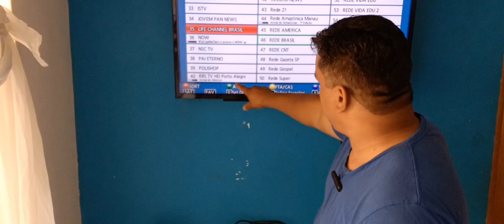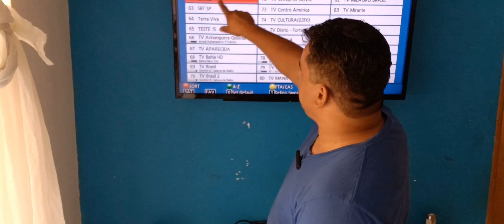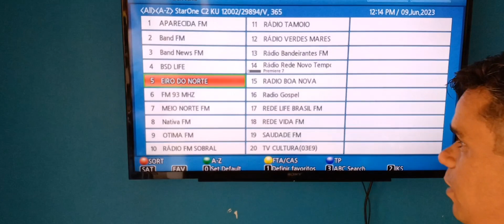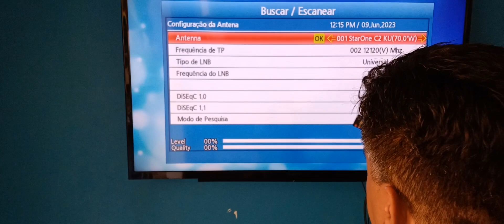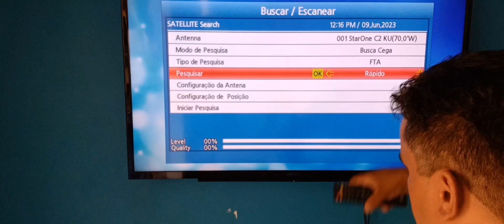96 CANAL EM FTA NO 70 E TOTAMENTE 0800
👉WhatsApp  (Empresarial) 👇
TENHO 9 CANAIS NO YOUTUBE.
AJUDA AI...
Confere meus outros Trabalhos no youtube.

Olá 👋!
Tudo bem?
Se desejar,me chama no WhatsApp.

CONVITE ESPECIAL PARA VOCÊ ENTRAR NO GRUPO DO CANAL NO WHATSAPP.

Link particular do WhatsApp do vendedor parceiro
Olá 👋!